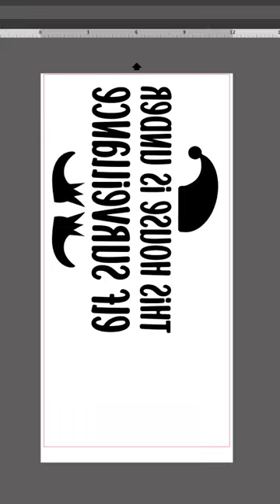Make a Doormat with HTV & Spray Paint ✨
🎄✨ Create a festive Christmas doormat with heat transfer vinyl and paint! Spread the holiday cheer and impress your guests with a personalized touch. Check out how easy it is to make this adorable welcome design for the holidays.

Unleash your creativity with the Christmas in July Bundle! Craft your own unique designs and make this holiday season extra special. Grab the design here to get started and create the perfect DIY doormat